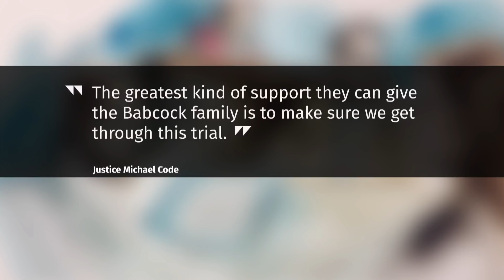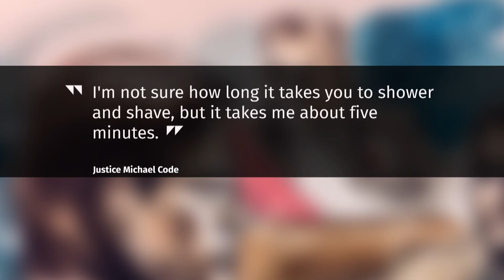What the jury didn't hear at the Laura Babcock murder trial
Jurors are now weighing the evidence in the Toronto trial of Dellen Millard and Mark Smich, who are accused of killing Laura Babcock. But what didn’t they hear? Shannon Martin explains what was kept from the jurors and why.